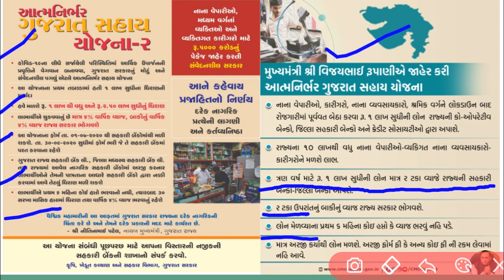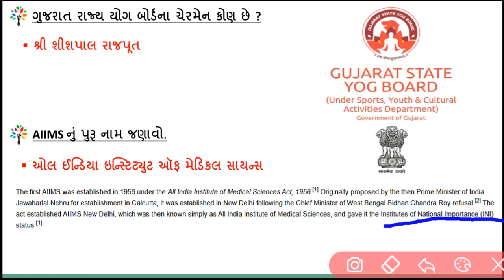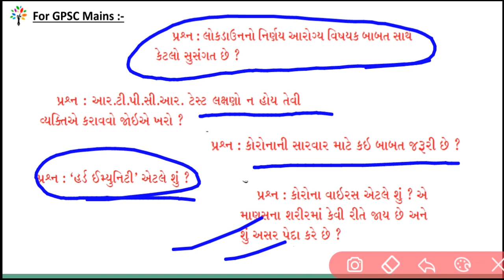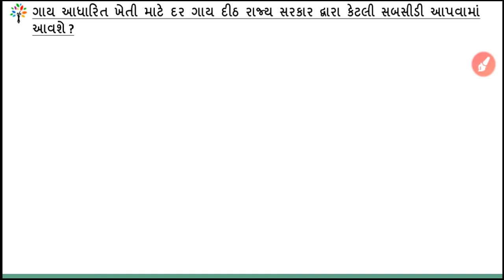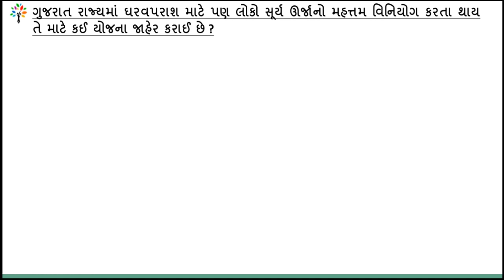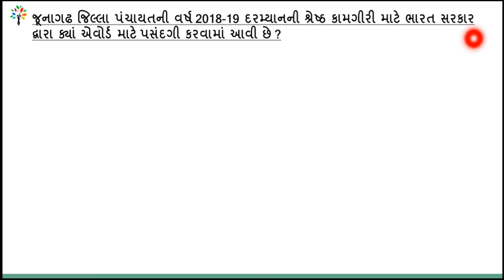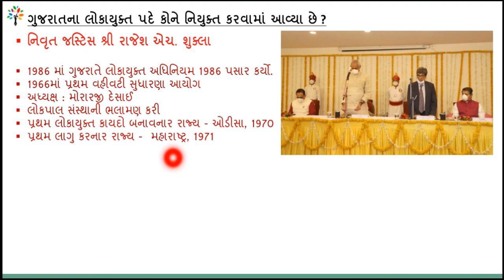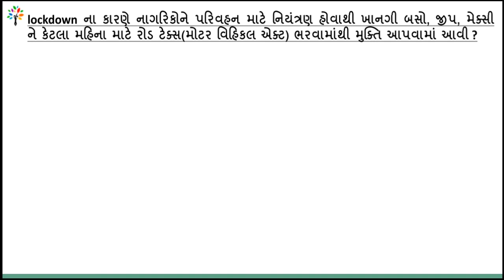Gujarat Pakshik 1 july 2020 Most IMP Questions for upcoming examination| ગુજરાત પાક્ષીક 1 જુલાઈ 2020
-CGWypgAQjX2GOgF9yC2gHLvM

Gujarat Pakshik (1 JULY 2020) Most IMP Questions for upcoming examination, ગુજરાત પાક્ષીક
(1 JULY 2020) Gujarat Pakshik Most IMP Questions for upcoming examination Full analysis of gujarat pakshik. ગુજરાત પાક્ષીક 1 જુલાઈ 2020 ખૂબ અગત્યના મોસ્ટ IMP પ્રશ્નો | Gujarat Pakshik Analysis Latest 2020 | Gujarat Pakshik - ગુજરાત પાક્ષિક 1 JULY 2020

This video very is useful for all aspirants.
Little Help from your side Motivate me to do work more, please watch my  channel's all videos if possible, its very useful and please comment the answer…

🔥⛳જે લોકો તૈયારી કરી રહ્યા હોય તે સમય મળ્યે વિડિઓ જોવાનું ચાલુ કરી દેજો. છેલ્લે એક સાથે બધા  વિડિઓ જોવાનું વિચારશો તો વિડિઓ વધુ થઈ જશે અને પૂરતો સમય મળશે નહીં.
💥👌વિડિઓ મે માહિતીસભર અને પરીક્ષાલક્ષી બનાવ્યા છે.જ્યાં જ્યાં જરૂર જણાય ત્યાં વિશેષ માહિતી પણ આપી જ છે. તો એક વાર જરૂર આ સિરીઝ જુવો અને તમારા અભિપ્રાય કોમેન્ટ માં જણાવો.

ગુજરાત સરકાર દ્વારા લેવામાં આવતી GPSC 1-2, DySO - નાયબ મામલતદાર(Mamlatdar), પંચાયત તલાટી, મહેસૂલ તલાટી(talati), સચિવાલય-બિન સચિવાલય ક્લાર્ક(binsachivalay clark), હાઈકોર્ટૅ ક્લાર્ક, ATDO, Constable, PSI, PI, STI, gujarat bank exam, Clark ની તમામ પરીક્ષાઓની તૈયારી માટે ખૂબ જ મહત્વના વિડીઓ લેકચર free of cost જોવા માટે અમારી ચેનલ Subscribe કરો….